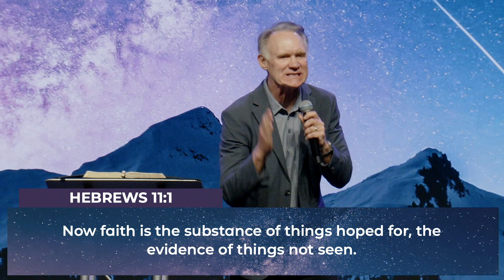Ephesians Part 20: THE SHIELD OF FAITH - Eph. 6:16 | Pastor Todd Hudnall (Message Only)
In this message from our Ephesians series here at Radiant, Pastor Todd Hudnall discusses the importance of the Shield of Faith in spiritual battles. Using Ephesians 6:16, he emphasizes how faith, grounded in God's word, empowers believers to stand strong against fear and adversity.